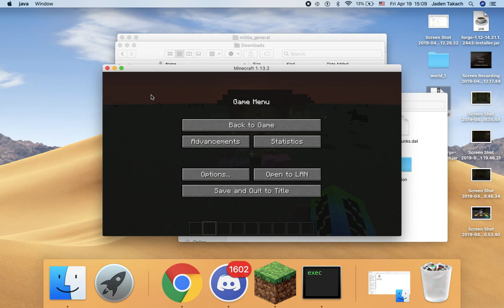My application to Cepi. | Applicationz!!1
If you want anything fixed, and you decline this. Please give me a second chance. o_o

Viewers out there, please do not use this video to get into any other server to just get staff.

Discord proof: Enable Two-Factor Auth#8048
Minecraft proof: jmanslam2009